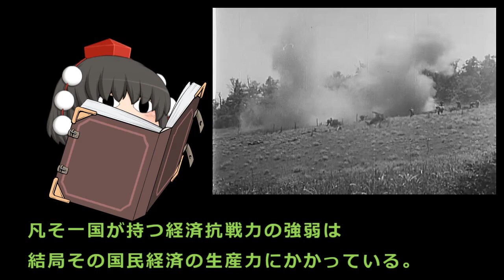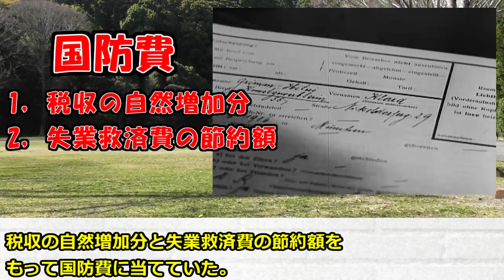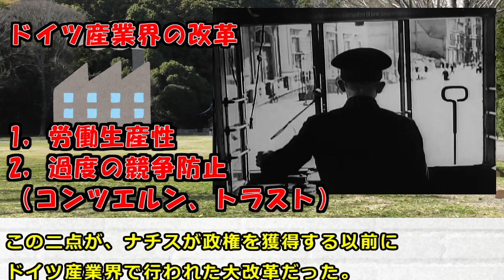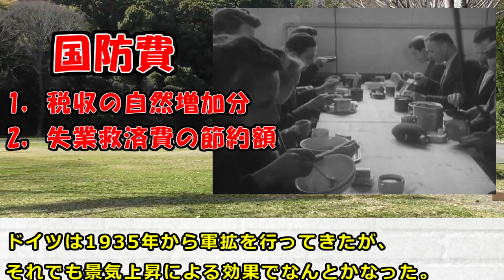第二次世界大戦以前にドイツはどのように国防費を確保したのか？現在の日本においても参考になるかも知れません。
ドイツは、増税や国債で国防費を賄っていたわけではありません。国家収入の基礎である国民経済を守りながら、要領よく国防費を増やしていきました。しかしながら、この効率的なシステムにも限界がありました。ドイツは破滅の道を突き進んでいくことになりますが、このお話はその一歩手前の段階になります。

参考資料
独逸経済抗戦力調査
Ｗｉｋｉ
過去動画参照
イラストや
AC
ニコニコモンズ
他

使用BGM
NOIR　もっぴーさうんど
「幸せの言葉」りゅーと氏
アリウス　sakunoken
未来の種　HMIX GALLERY
効果音ラボ